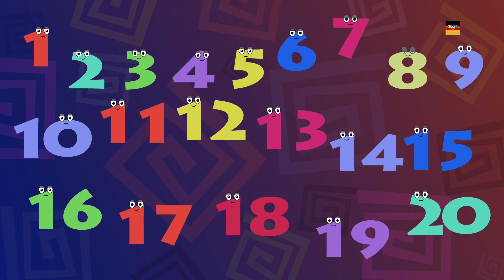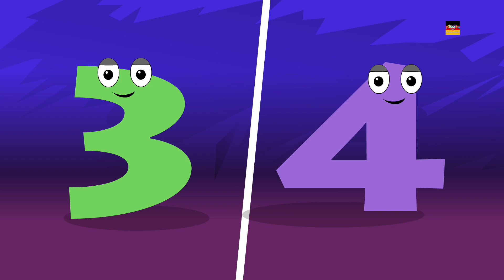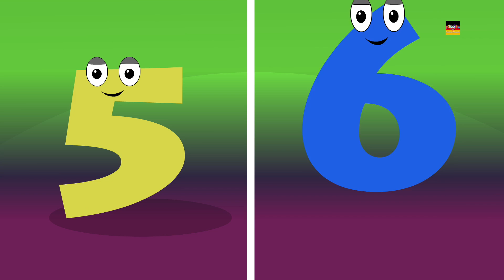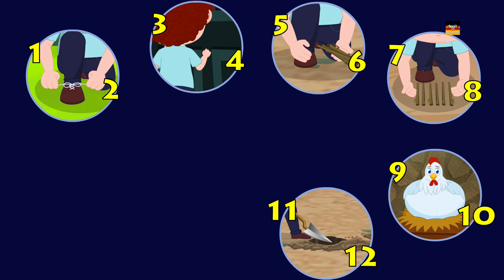Finger-Familie | Deutsche Kinderlieder | Vorschulreim | Nursery Rhyme For Kids | Finger Family Song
Fingerfamilie, Kindergartenreim für Kinder, um Gedichte zu lernen und das Lied auf Deutsch zu singen